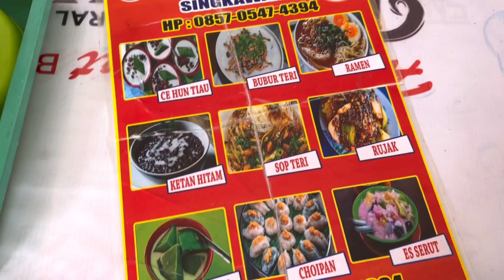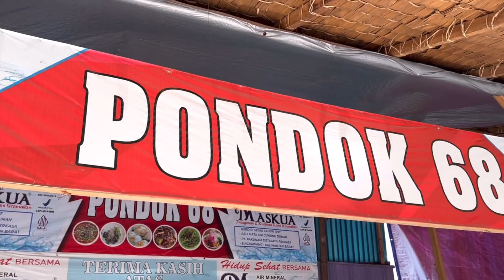Ngemil di Singkawang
Pondok 68
Jln haji rais 1 Gg wisata

Bubur gunting ASUN
jln Pangeran Antasari